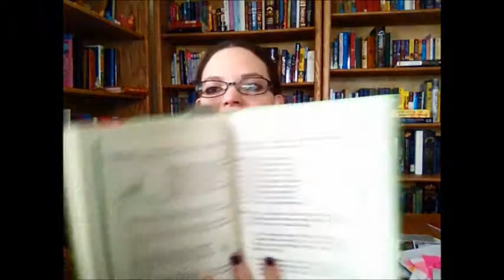Haley's Hints Book Reviews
Sorry for the quick, condensed video. I was trying to record in a small space of time.